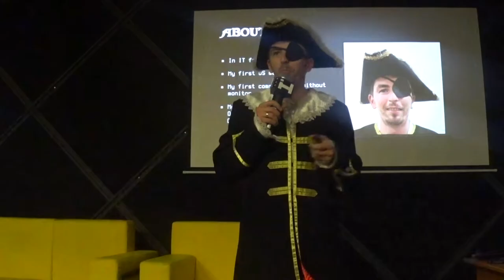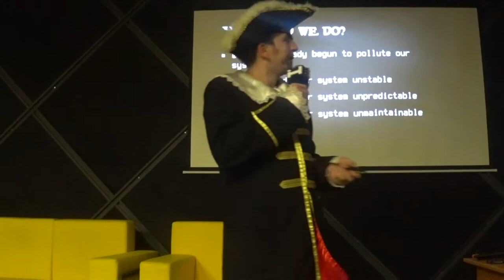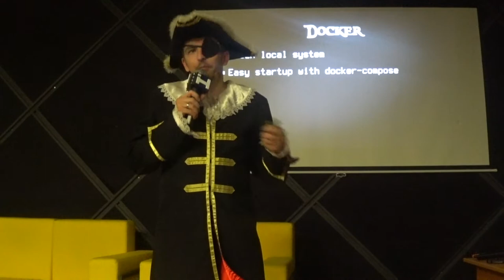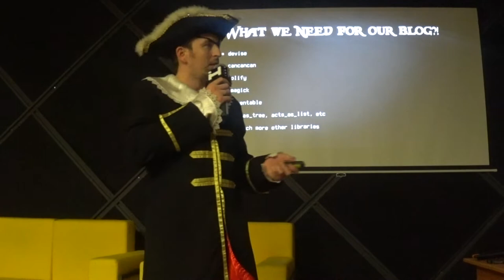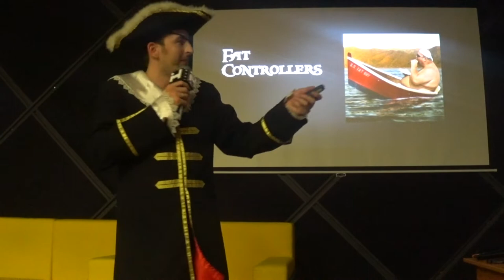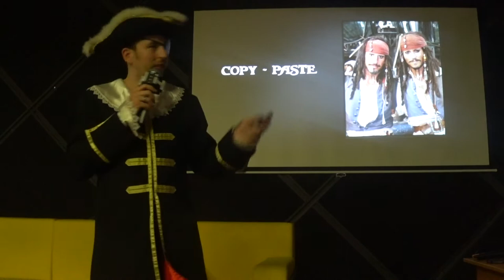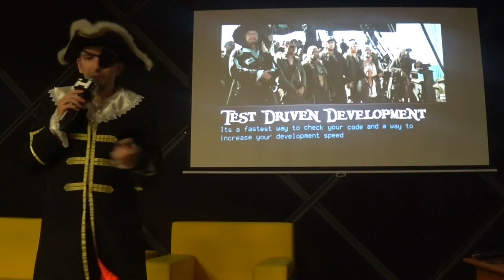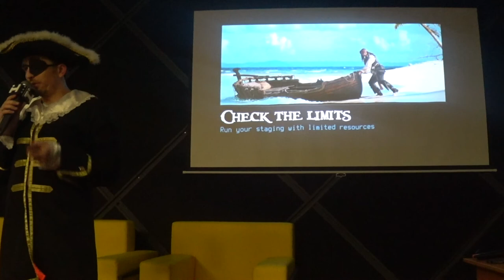Cleaners of the Caribbean - Oleksandr Simonov (RUS) | Ruby Meditation 25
Speech of  Oleksandr Simonov, Founder/CEO at Amoniac OÜ, at Ruby Meditation #25  Kyiv  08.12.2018
Slideshare - **

A short journey into the real life of a sailor.
You will learn how it is to be in the long sea voyages.
How your boat becomes polluted during the whole voyage and gradually every day.
And of course, we will find out a way how to clean our boat from any dirt afterward.